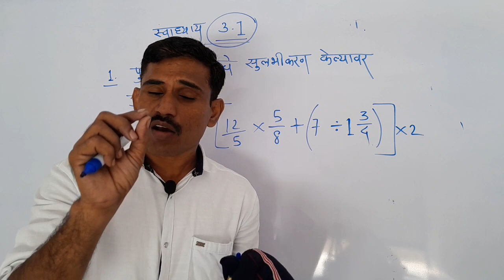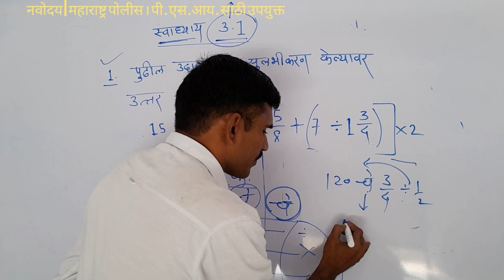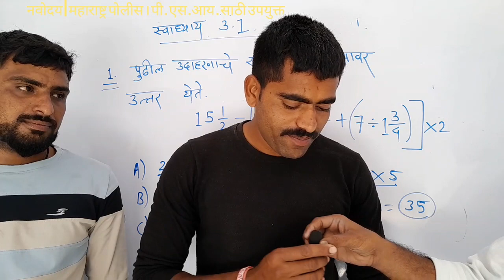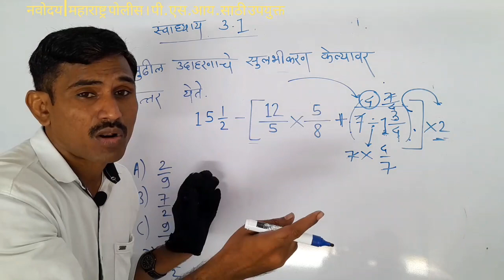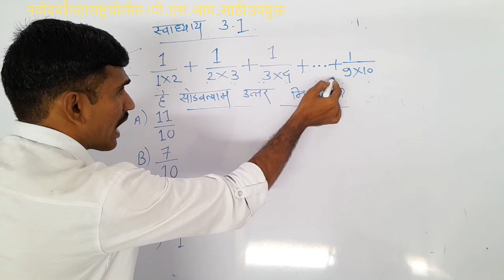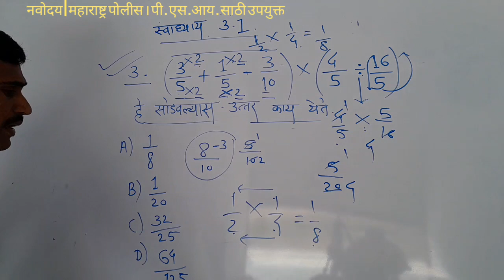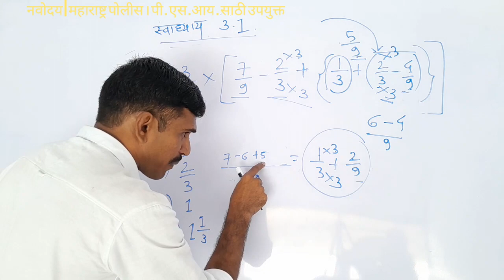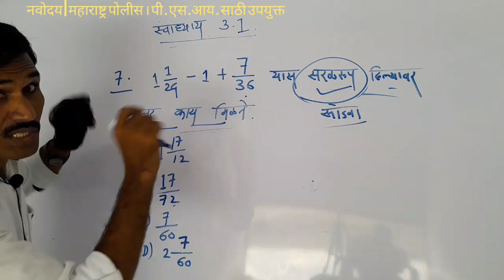नवोदय_महाराष्ट्र_पोलीस_ निरंजन_भोयर तलाठी सरळ सेवा अपूर्णांक व त्यावरील क्रिया स्वाध्याय 3 .1L - 3